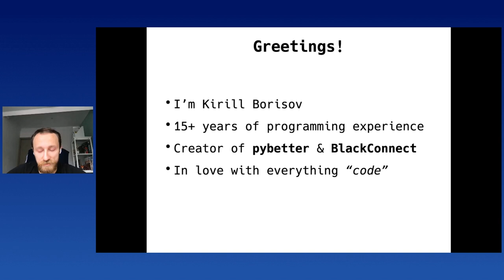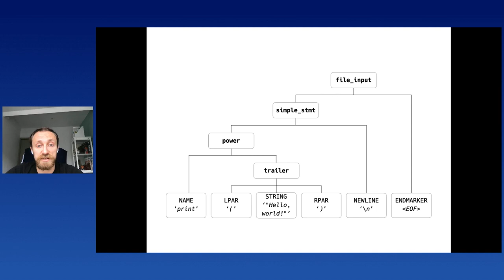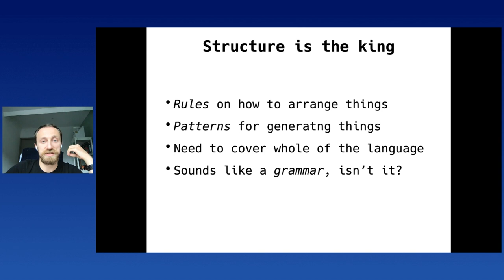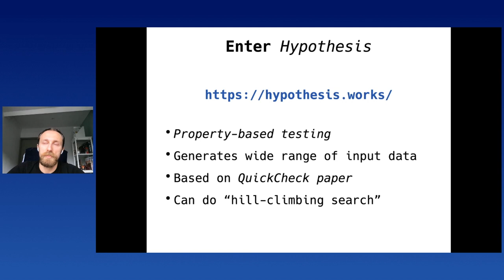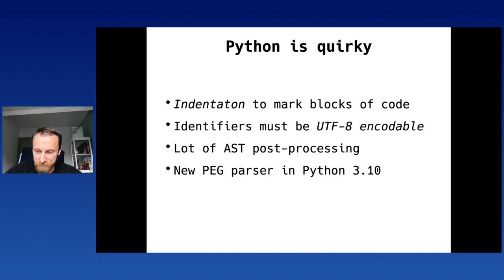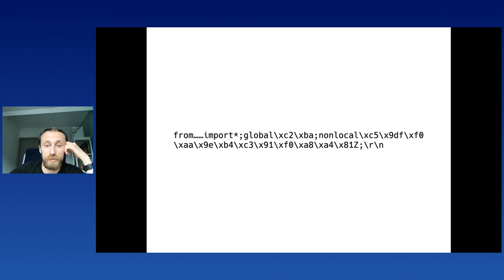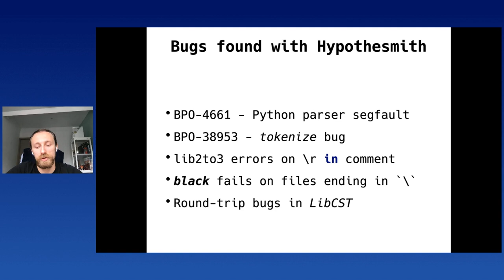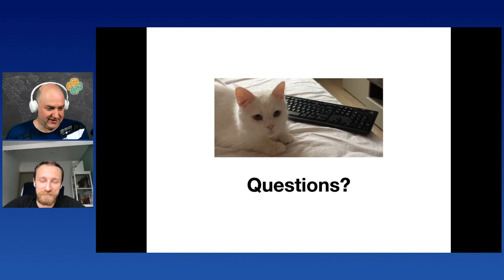Kirill Borisov - Code From Nothing: Procedural Generation of Python Source Code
Code From Nothing: Procedural Generation of Python Source Code
[Online]

By Kirill Borisov

This talk will be about using Hypothesis and tools derived from it to test existing Python linters and fixers. While it is possible to test them by using hand-crafted pieces of code, sheer expression power of Python makes it very hard to think about every corner case that can be encountered. Even mature, widely-used tools like black or (gasp!) Python parser still manage to get it wrong.

So what be can done about that? Who can help you? Why would you even care?

Look no further than this talk for answers.

This talk is primarily for people who are interested in working on tools that analyze source code in general and Python source in particular (e.g. flake8, libcst). It shows novel ways in which such tools can be tested and delves a little bit into how source-code fuzzing using Hypothesis works. It would help if the attending person has some knowledge about parsers and programming language design, but ultimately it is not required as a barebones explanation will be provided.